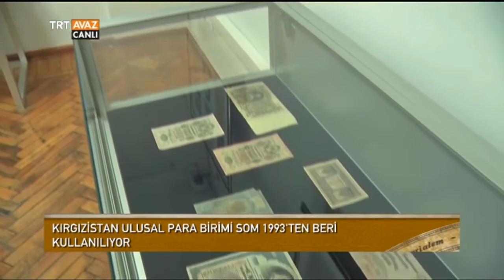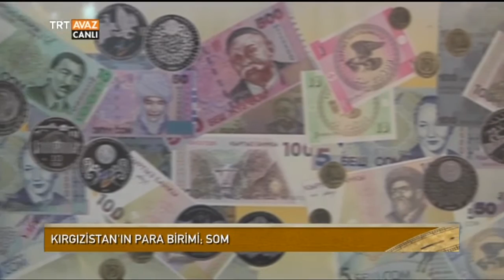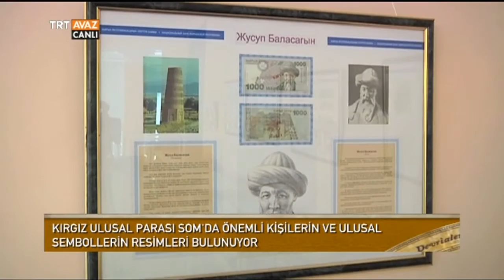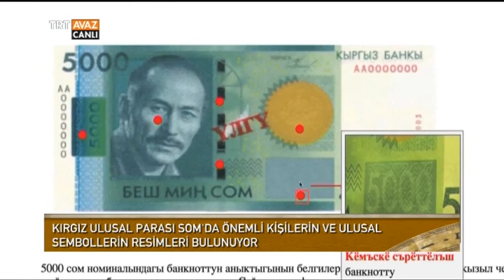Kırgızistan'ın Para Birimleri - Devrialem - TRT Avaz